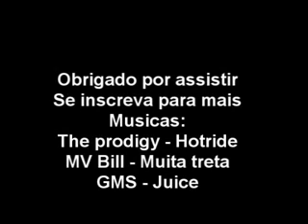Dota - Tinker gameplay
jogado no garena